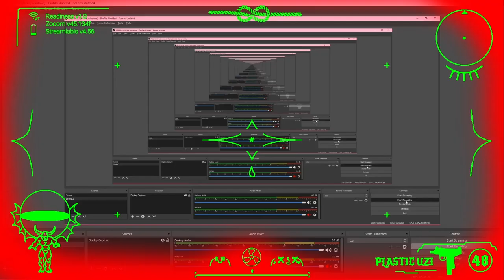Notes to Readiness: Step 1 | Kostis Stafylakis, Theo Triantafyllidis, Alexis Fidetzis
Are you a Prepper or you belong to the Golden Horde? An epic online role-play battle and an artwork is about to begin. Enter into this interactive live game and prepare yourselves and your shelves.

Play live on YouTube, on Thursday 14 May, 2020 at 20:00 (GMT+3)

“Notes to Readiness: Step 1” is a guide to prepare yourselves and your shelves.

Drawing on the reactionary cult of "preppers" (individuals and groups prepping for survival in scenarios of catastrophe and civil collapse), Kostis Stafylakis, Theo Triantafyllidis, and Alexis Fidetzis use role-play to develop a set of characters for “Readiness,” an immersive work that seeks to dissect the apocalyptic fantasies of preparedness. “Readiness” unfolds in the form of an online epic battle between a group of preppers and the Golden Horde, the rampant mass of the ‘unprepared’, in preppers’ patriotic jargon and literature.

Using a tabletop play structure that extends to domestic environments, the artists produce a live stream that interacts with the YouTube audience via YouTube comments and live chatbox. In a play mode, these characters will share notes on readiness, suggest strategies of survival, and develop a sensual lexicon for our on-going confinement.

Artists Names: Kostis Stafylakis, Theo Triantafyllidis, Alexis Fidetzis
Title of the Work: Notes to Readiness: Step 1
Year: 2020
Medium: Video/YouTube Live-Streaming
Duration of the Work: Duration of the Streaming
Language: English
Credits: Kostis Stafylakis, Theo Triantafyllidis, Alexis Fidetzis, Aliki Stenou

This artwork was created in the context of ENTER project, an initiative of Onassis Foundation. Onassis Stegi and Onassis USA give artists from all around the world 120 hours to create from home a series of new original commissions; sharing their new reality. Let’s ENTER.
Είσαι από αυτές/αυτούς που προετοιμάζονται για την επιβίωση τους σε περίπτωση καταστροφής ή ανήκεις στην ασυγκράτητη μάζα των «απροετοίμαστων»; Ένα διαδραστικό παιχνίδι ρόλων, μια επική online μάχη-έργο τέχνης ξεκινάει. Μπες σε αυτό το διαδραστικό παιχνίδι ρόλων και ζήσε την κάθε στιγμή του.

Παίξε ζωντανά στο YouTube την Πέμπτη 14 Μαΐου, στις 20:00 (ώρα Ελλάδας).

Οι «Σημειώσεις για την Ετοιμότητα: Βήμα πρώτο» είναι ένα οδηγός για να προετοιμάσετε τους εαυτούς σας και τα ράφια σας.

Αντλώντας έμπνευση από την αντιδραστική κουλτούρα των preppers (άτομα και ομάδες που προετοιμάζονται για την επιβίωσή τους σε περίπτωση καταστροφής ή πολιτειακής εκτροπής), ο Κωστής Σταφυλάκης, ο Τεό Τριανταφυλλίδης και ο Αλέξης Φιδετζής υιοθετούν τη φόρμα του παιχνιδιού ρόλων για να αναπτύξουν μια σειρά από χαρακτήρες για την «Ετοιμότητα», ένα εμβυθιστικό έργο που επιχειρεί να ερευνήσει τις καταστροφικές φαντασιώσεις της κατάστασης επιφυλακής.

Η «Ετοιμότητα» ξεδιπλώνεται online ως μια επική μάχη ανάμεσα σε μια ομάδα από preppers και στη Χρυσή Ορδή, αυτή την ασυγκράτητη μάζα των «απροετοίμαστων», όπως αναφέρονται στην αργκό και την παραφιλολογία των preppers. Χρησιμοποιώντας τη δομή ενός επιτραπέζιου παιχνιδιού, για οικιακά περιβάλλοντα, οι καλλιτέχνες δημιουργούν ένα live stream που αλληλεπιδρά με το κοινό του YouTube μέσω του Live Chat. Σε λειτουργία παιχνιδιού, οι χαρακτήρες αυτοί θα μοιραστούν σημειώσεις για την ετοιμότητα, θα προτείνουν στρατηγικές επιβίωσης και θα αναπτύξουν ένα αισθητηριακό γλωσσάρι για τον συνεχιζόμενο εγκλεισμό μας.

Ονόματα καλλιτεχνών: Κωστής Σταφυλάκης, Τεό Τριανταφυλλίδης, Αλέξης Φιδετζής
Τιτλος έργου: Σημειώσεις για την ετοιμότητα: Βήμα πρώτο
Έτος: 2020
Μέσο: Βίντεο/Live-Streaming στο YouTube
Διάρκεια: Διάρκεια του live streaming
Γλώσσα: Αγγλικά
Κάτοχος copyright: Κωστής Σταφυλάκης, Τεό Τριανταφυλλίδης, Αλέξης Φιδετζής
Credits: Κωστής Σταφυλάκης, Τεό Τριανταφυλλίδης, Αλέξης Φιδετζής, Αλίκη Στενού

Το έργο αυτό δημιουργήθηκε στο πλαίσιο του project ENTER, που αποτελεί μια πρωτοβουλία του Ιδρύματος Ωνάση. H Στέγη και το Onassis USA δίνουν 120 ώρες σε καλλιτέχνες από όλον τον κόσμο, ώστε να δημιουργήσουν μέσα στο σπίτι τους μια σειρά από νέα πρωτότυπα έργα τέχνης που θα δώσουν φωνή στο σήμερα. Let’s ENTER. Μάθετε περισσότερα στο